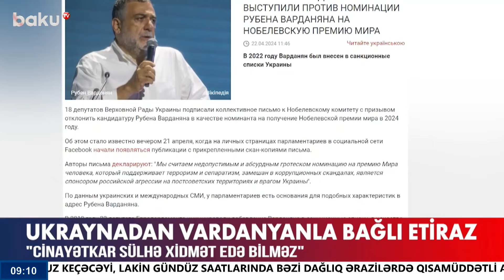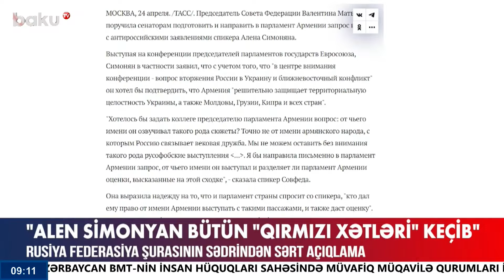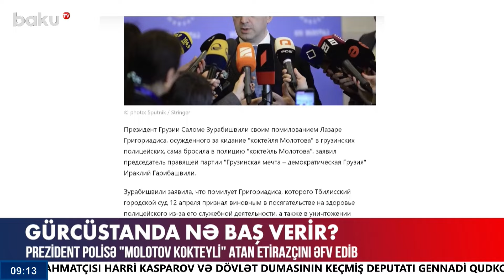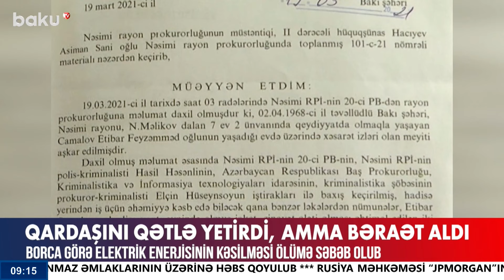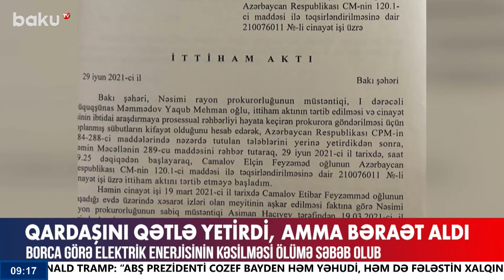Gürcüstanda etiraz aksiyaları yenidən alovlandı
00:00 - Giriş
00:55 - Prezidentdən Laçına qayıdışla bağlı açıqlama
03:46 - Azərbaycan və Ermənistan XİN rəhbərləri Qazaxıstanda görüşə bilər
06:17 - Yeni yardım Ukraynaya nə qazandıracaq?
09:27 - Ukraynadan Vardanyanla bağlı etiraz
10:46 - Rusiya federasiya şurasının sədrindən sərt açıqlama
12:23 - Gürcüstanda nə baş verir?
13:43 - Qardaşını qətlə yetirdi, amma bəraət aldı